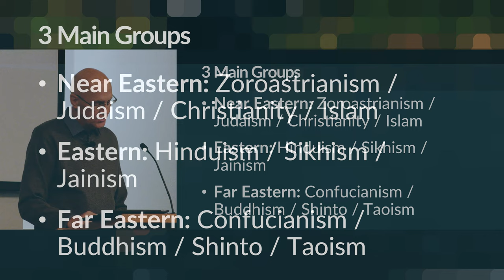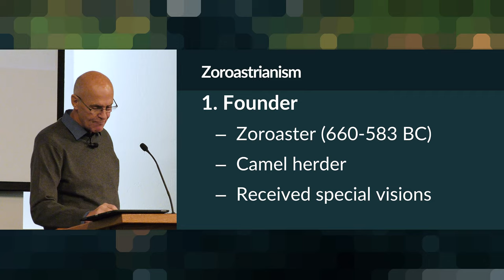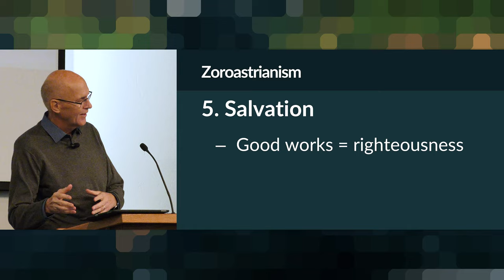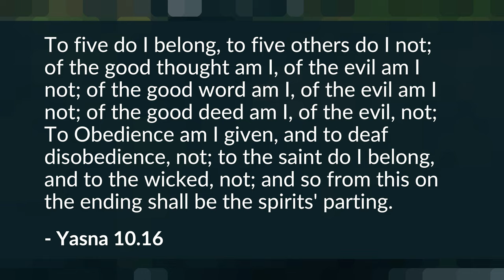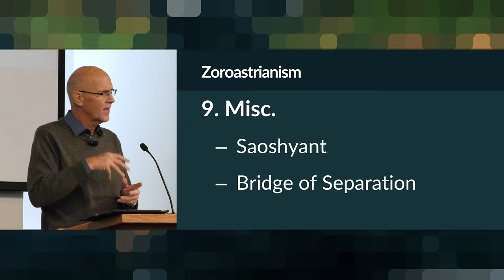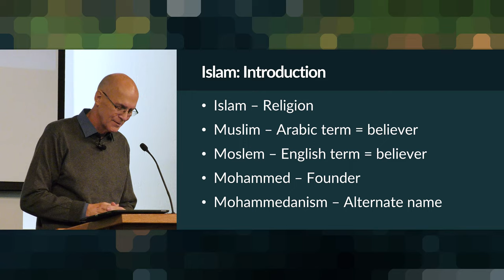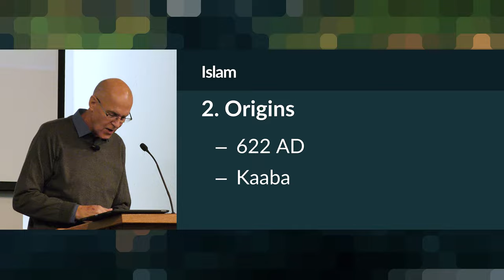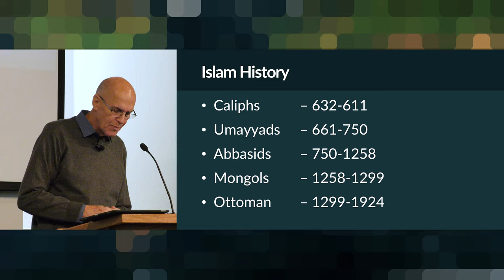Christianity vs. Zoroastrianism and Islam – Mike Mazzalongo | BibleTalk.tv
In this lesson we continue looking at Near Eastern Religions by seeing how Zoroastrianism and Islam compare to Christianity.